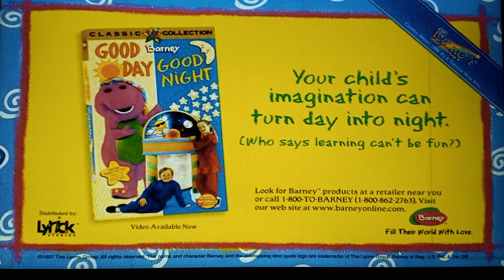Barney's Good Day, Good Night - I Love You